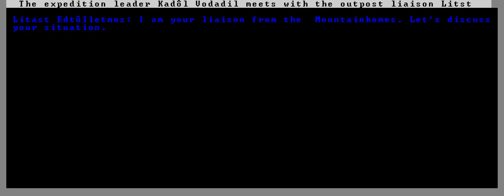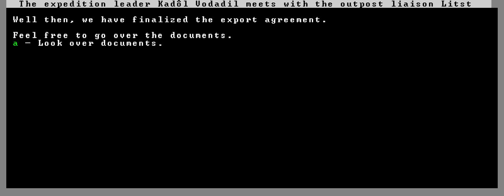Dwarf Fortress + Artificial Intelligence - June 2017 (Part 4 of 11)